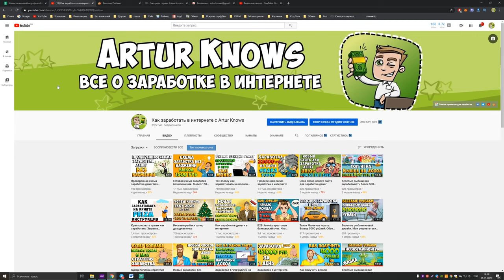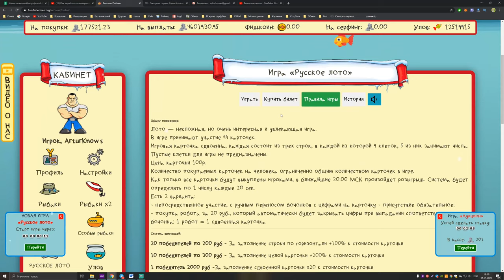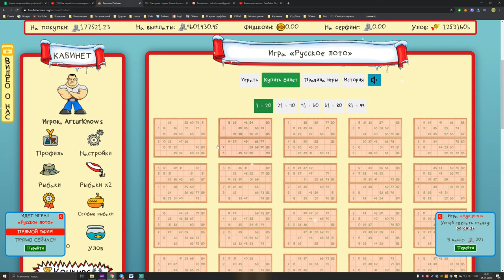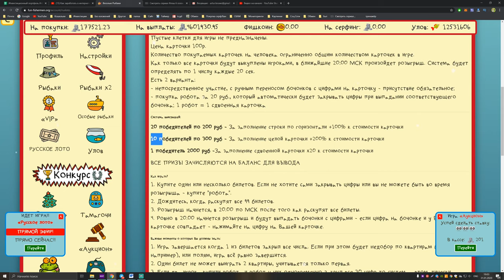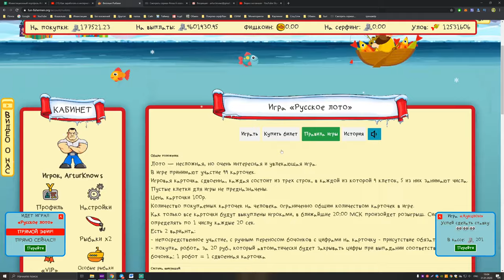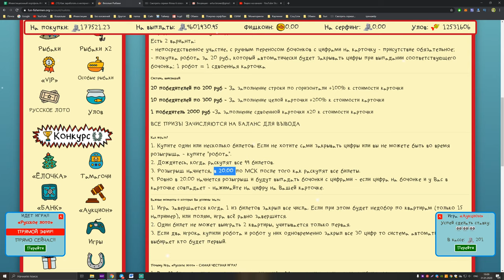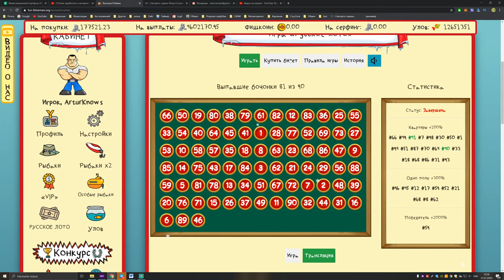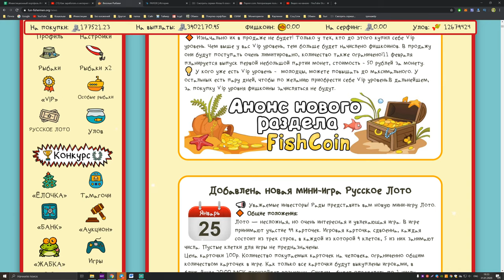Новая игра Русское лото от создателей Веселые рыбаки. Прибыль х20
Проект уже не актуален. СКАМ!
Для моей команды выставлен автоматический рефбек 4% от суммы вклада.

Общие положения игры Русское лото:
Лото — несложная, но очень интересная и увлекающая игра.
В игре принимают участие 99 карточек.
Игровая карточка сдвоенна, каждая состоит из трех строк, в каждой из которой 9 клеток, 5 из них занимают числа. Пустые клетки для игры не предназначены.
Цена карточки 100р.
Количество покупаемых карточек на человека ограниченно общим количеством карточек в игре.
Как только все карточки будут выкуплены игроками, в ближайшие 20:00 МСК произойдет розыгрыш. Система будет определять по 1 числу каждые 20 сек.
Есть 2 варианта:
- непосредственное участие, с ручным переносом бочонков с цифрами на карточку - присутствие обязательное;
- покупка робота за 20 руб., который автоматически будет закрывать цифры при выпадании соответствующего бочонка; 1 робот = 1 сдвоенная карточка

Система выигрышей:
20 победителей по 200 руб - За заполнение строки по горизонтали +100% к стоимости карточки
10 победителей по 300 руб - За заполнение целой карточки +200% к стоимости карточки
1 победитель 2000 руб -За заполнение сдвоенной карточки х20 к стоимости карточки
ВСЕ ПРИЗЫ ЗАЧИСЛЯЮТСЯ НА БАЛАНС ДЛЯ ВЫВОДА

Как играть?
1. Купите один или несколько билетов. Если не хотите сами закрывать цифры или вы не можете быть во время розыгрыша - купите "робота".
2. Дождитесь, когда раскупят все 99 билетов.
3. Розыгрыш начнется, в 20.00 по МСК после того как раскупят все билеты.
4. Ровно в 20.00 начнется розыгрыш и будут выпадать бочонки с цифрами - если цифра на бочонке и у Вас в карточке совпадает - нажимайте на цифру на Вашей карточке.

Важные моменты о которых Вы должны знать:
1. Игра завершается когда 1 из билетов закрыл все числа. Если при этом будет недобор по квартирам (только 15 например), или полям, игра всё равно завершится.
2. Один билет не может выиграть 2 квартиры, учитывается только первая.
3. Если два игрока купили робота и робот у них одновременно закрыл все 30 цифр то система автоматически выбирает кто будет первый.

Почему Игра «Русское лото» - САМАЯ ЧЕСТНАЯ ИГРА?
1. Все 99 билетов никогда не меняют своих цифр. Мы сделали максимально приближенную к реальности игру, «как в детстве» ), когда у нас были любимые билеты, за которые мы всегда играли ).
2. Мы ведем онлайн трансляцию розыгрыша и каждый человек в независимости купил он билет или нет может видеть в реальном времени какой игрок сколько цифр уже закрыл, зайти во вкладку купить билет и сравнить с теми цифрами которые закрыты у игрока.
3. Номера выпадают абсолютно случайным образом никакой системы тут нет и быть не может. Мы дорожим нашей репутацией. У нас есть открытый чат, где Вы всегда можете обсудить с другими игроками, любые моменты игры.

О проекте
Проект без баллов и без кэш поинтов!
Привет мой дорогой друг. Я тебя поздравляю, ты нашел реально достойный внимания проект.
Как многие знают, рыбалка — это занятие выуживания рыбы из водоёма с целью прокорма или просто для развлечения.
Вот и наш проект создан для того, чтобы, как минимум, улучшить ваше финансовое положение и, конечно же, этим поднять Вам настроение.
Как вы могли заметить, мы подошли к созданию проекта серьезно, маркетинг просчитан до мелочей, промониторили множество игр для заработка и учли их как положительные стороны, так и отрицательные!

В итоге, получили достаточно хорошую окупаемость, лимитированные вклады, срок жизни персонажей и, также, реализовали модуль на стухшую рыбу.
Как говорится, без труда не выловишь рыбку из пруда, вот и у нас, если не будешь ежедневно заходить в игру - это приведет к уменьшению прибыли.

Несколько слов о модуле стухшей рыбы.
Суть его заключается в том, что вы должны каждый день заходить собирать прибыль, иначе будете получать минус доход, так как, у рыбы есть свойство - портиться.

Если вы НЕ соберёте доход спустя 12ч от последнего сбора, то у вас будет -10% дохода, если не заходите 24ч - 20%, 36ч - 30%, 48ч - 40%, 60ч - 50% и все последующие дни так и останется -50%, до того времени, пока не соберёте доход.